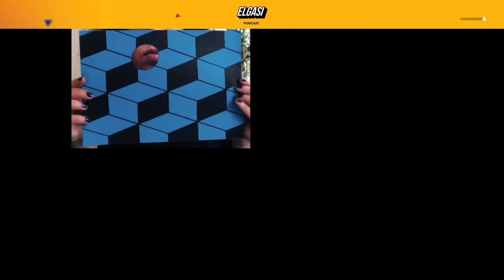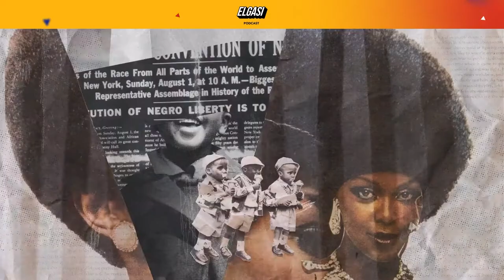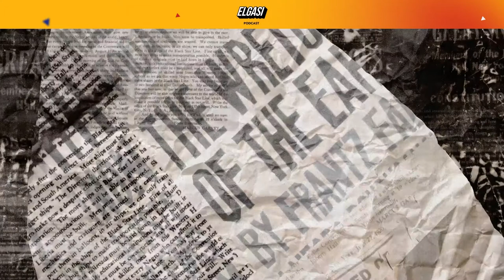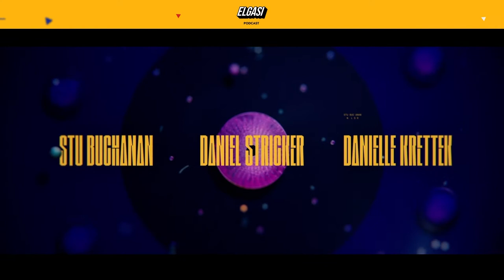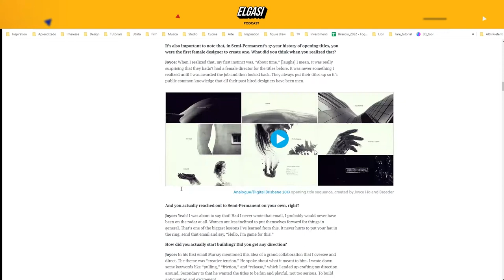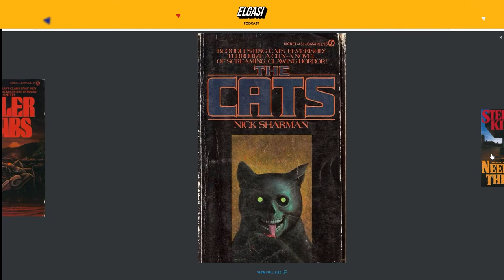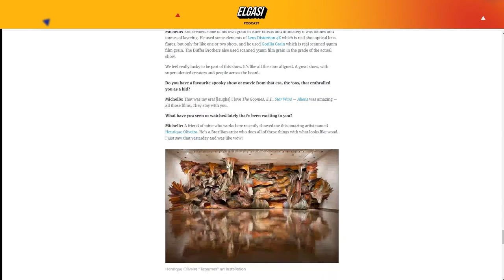Top 5 sequenze di titoli (serie tv, eventi)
Oggi vediamo insieme le Top 5 sequenze titoli, secondo il parere di un motion designer.
Le sequenze titoli sono diverse e servono a diversi scopi, come eventi, film e serie tv.
Vedrai tutte le tecniche usate, la creatività a servizio dei più bei progetti di motio design.

Link a proposito del tema:1